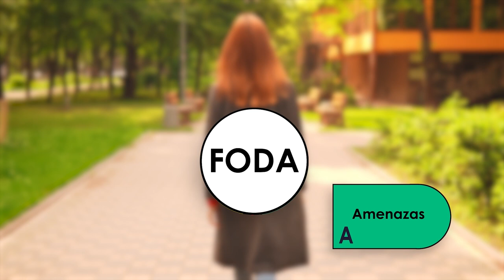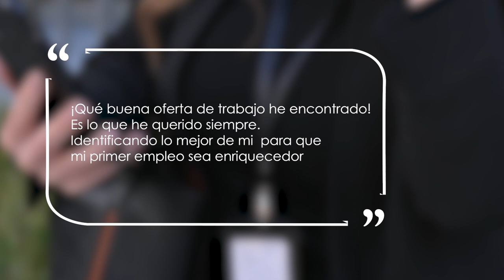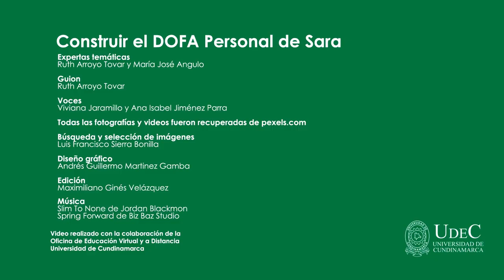Construcción DOFA personal de Sara